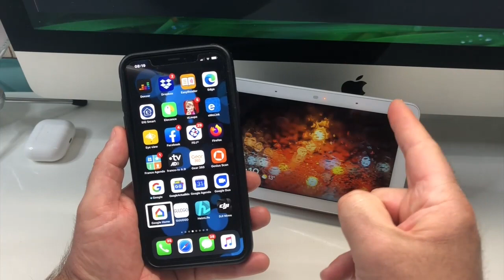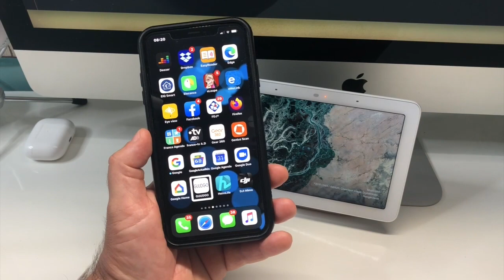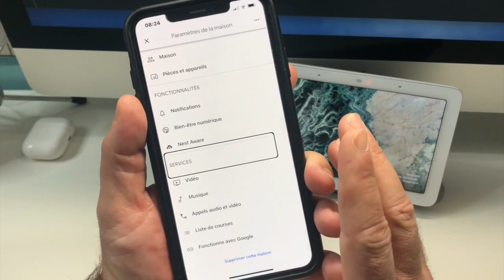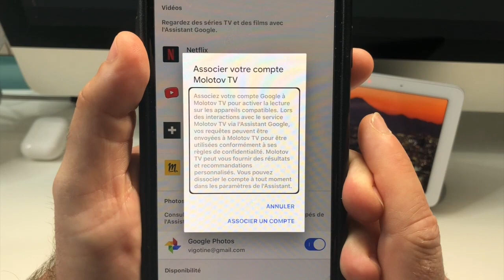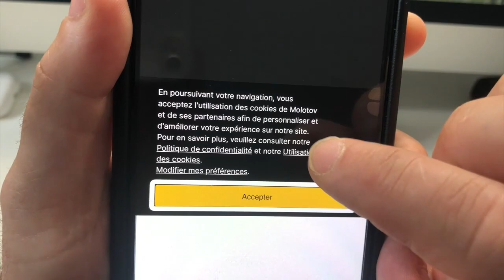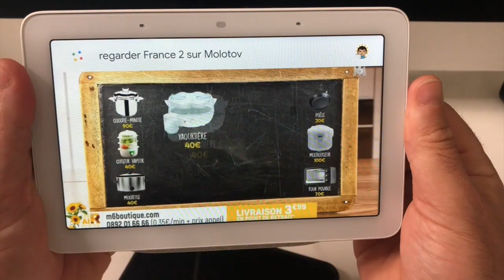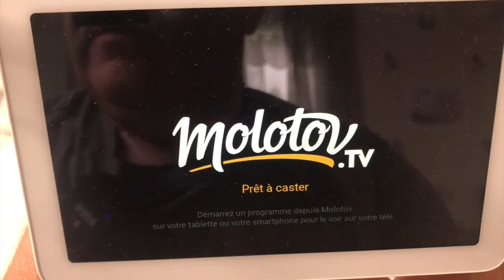Google Assistant Devient Accessible à Molotov TV Gérer Votre Télé Par Commandes Vocales Ok Google !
Salut vous n'allez pas en croire vos oreilles, Google Home enfin Google Assistant Et maintenant devenu Accessible à Molotov TV gérer parler à sa télé ses maintenant possible. par simple commandes vocales demander à regarder les chaînes de la TNT. Excellent .